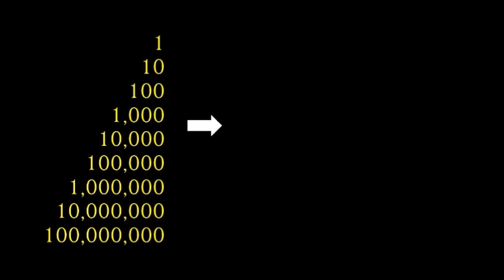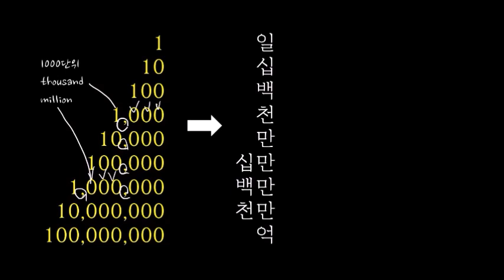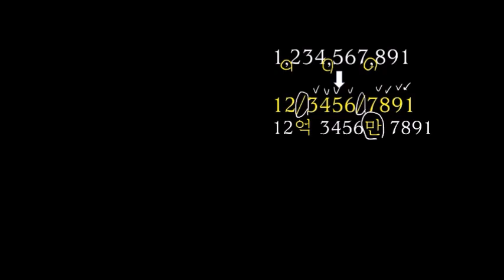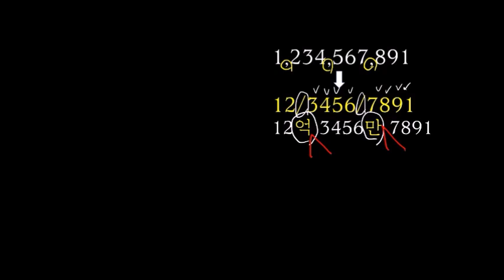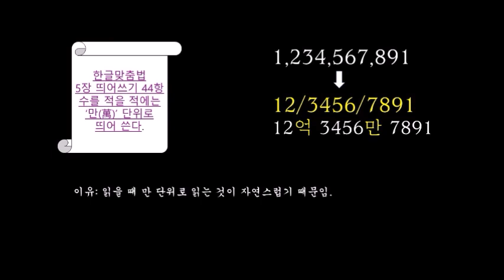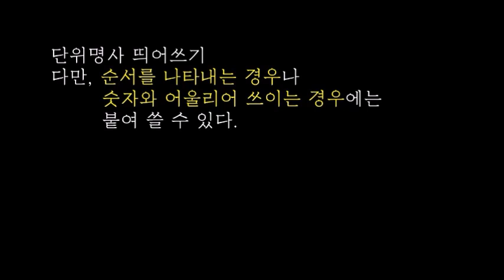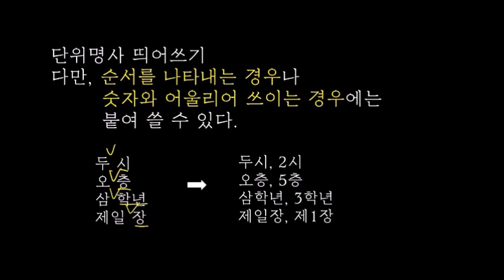[띄어쓰기 Korean spacing] 숫자 numbers 5천 170만? 5170만?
대한민국 인구 51709098명
한국어로 어떻게 쓸까요?
숫자 띄어쓰기 한글샘과 알아봐요. ^^